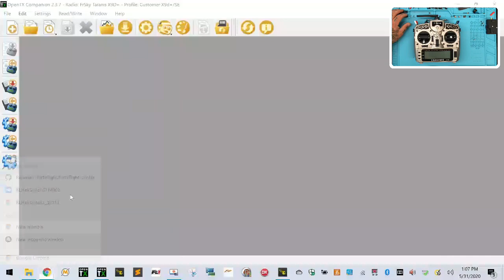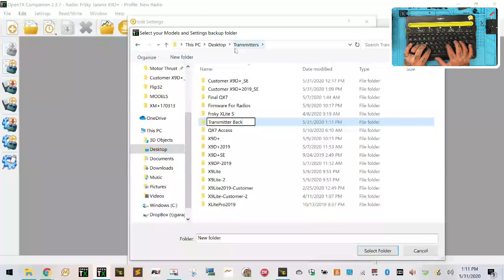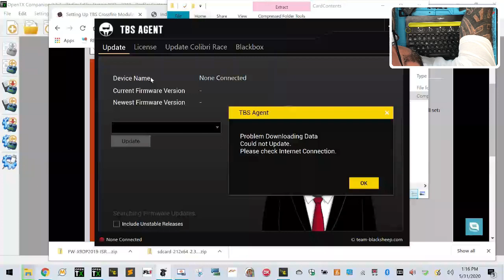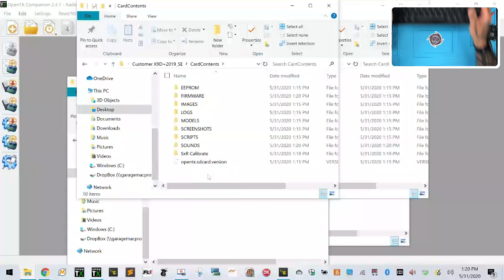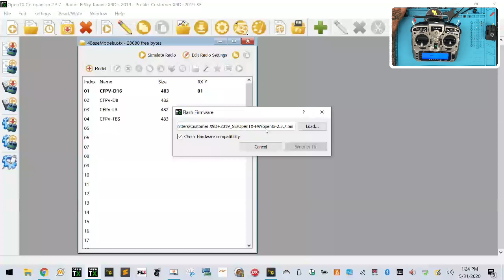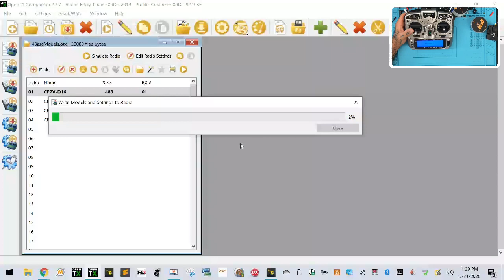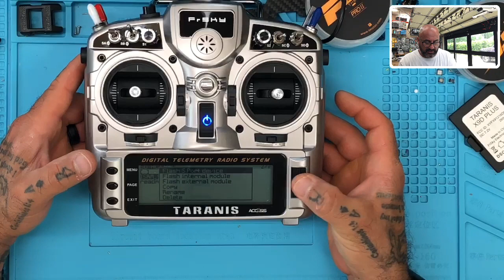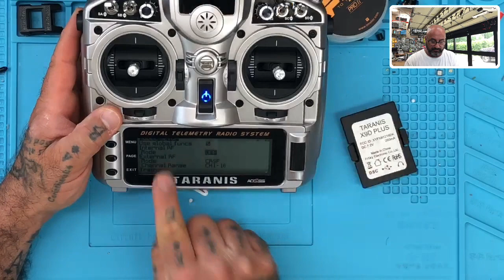TBS Crossfire Setup on FrSky X9D+ 2019 Transmitter from Cyclone FPV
I created this video for a customer who asked for some help. While this video does show the setup process and firmware update process for the FrSky X9D+2019 Transmitter, it is not intended to move at a pace that focuses on that portion. This was done to help show the completed process and verify the installation. If you need help setting up your radio, please check out large video library that is focused on FrSky radios.

Sincerely,

Tarek Maalouf
“RitalinFPV”
Work Mule
CycloneFPV.com